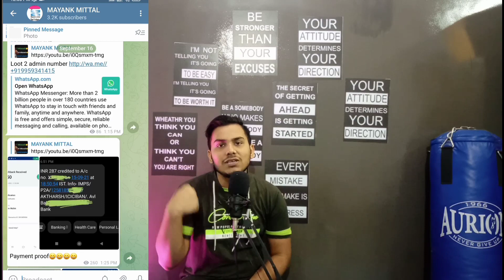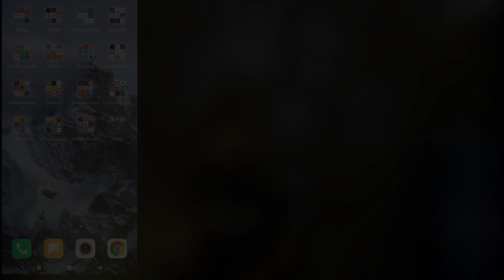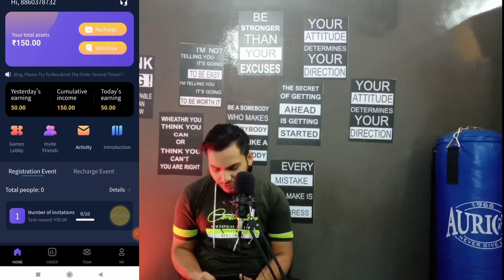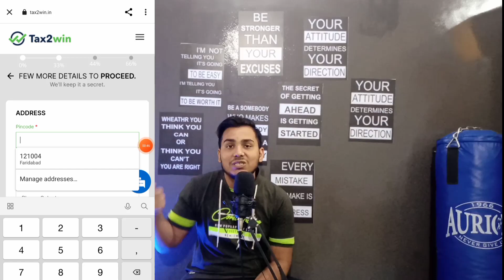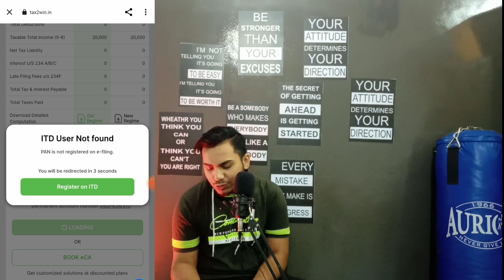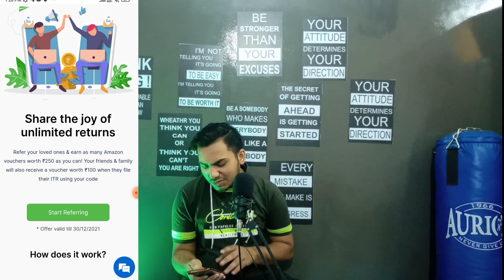Paytm Earning App 2021 | Earn Daily Free Paytm Cash Without Investment | Free Paytm Cash Today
Refer code winni914311

1Rs redeem New Apps
1 Spin R225 In 1 Second
1 Spin 225 In 1 Second
100% Real App
1 Spin 225 Rupye Insta Cash
Instant money
zomato gold
Zomato hack
Zomato tricks
Zomato referral cod,free sample products in india
free sample
free samples
free products
free product
Money SCRIPT
10+10 In One Minutes Live Proof
Unlimited Trick